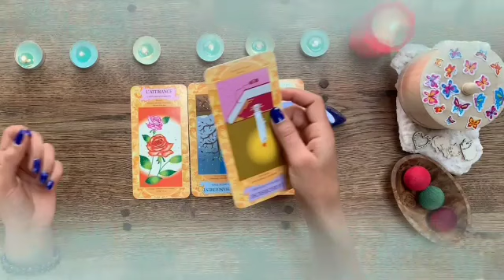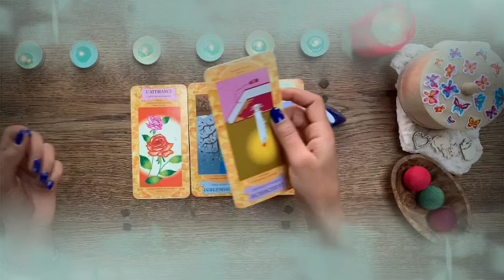توقعات برج الدلو لشهر ديسمبر 2023 // و الله الفيديو بيحكي قصتك كلها👌اقسم بالله هتندم لو فاتك فيديو🙏